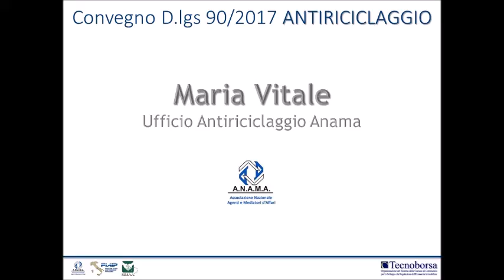Convegno: "D.lgs 90/2017 ANTIRICICLAGGIO" - M. Vitale (Anama) -Tempio di Adriano - CCIAA Roma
Intervento dell'Avv. Maria Vitale  dell' Ufficio Antiriciclaggio di Anama al Convegno: "D.lgs 90/2017 ANTIRICICLAGGIO" - Paolo Bellini (Anama)  -Tempio di Adriano - CCIAA Roma